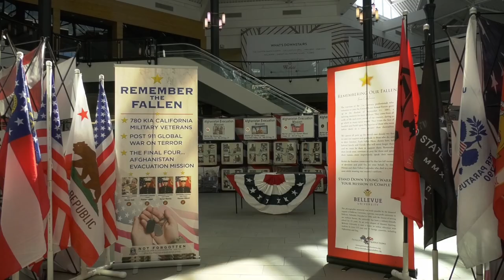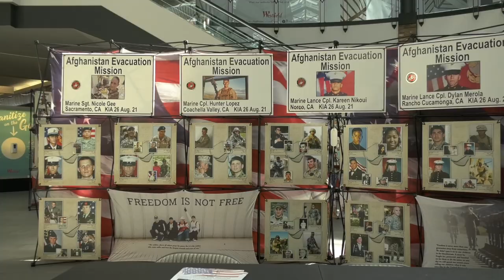Town Center Displays Veteran Memorial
This past Sunday the Valencia Westfield mall partnered with the blue star mothers and unveiled a display in remembrance of fallen veterans.

Leonardo Hernandez tells us how some veterans are remembering our fallen heroes.